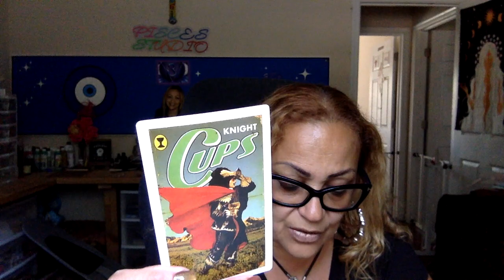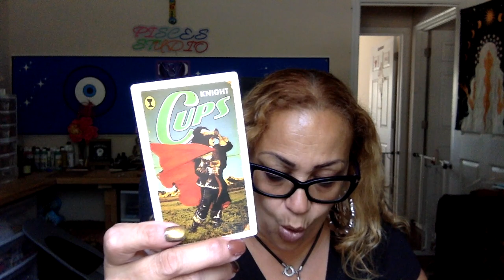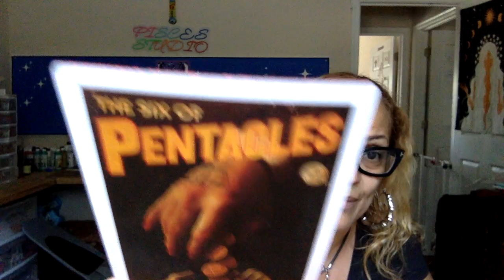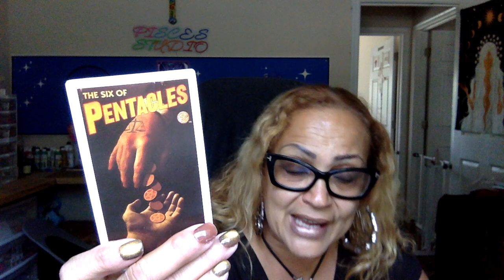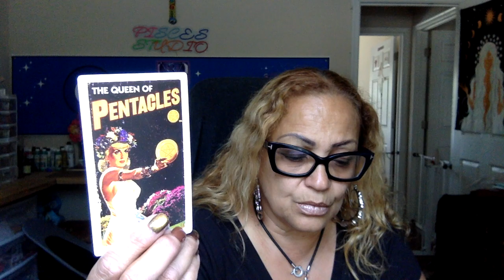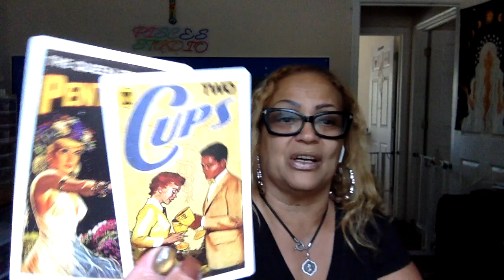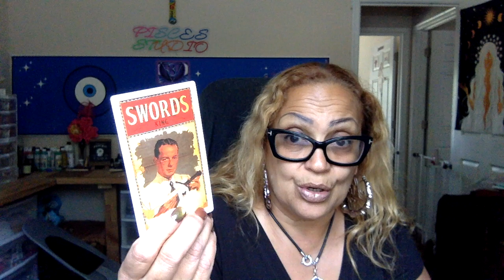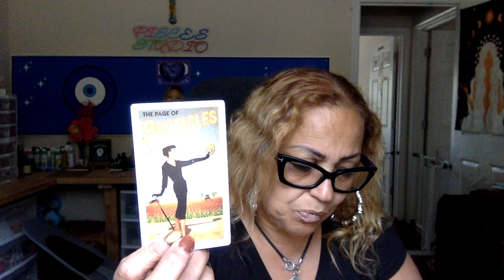🧿 Pisces🪬What is the problem with making this move🙇🏽‍♀️🤷🏽‍♀️